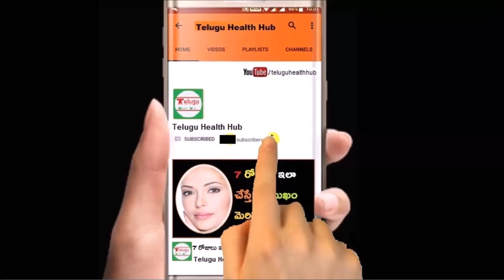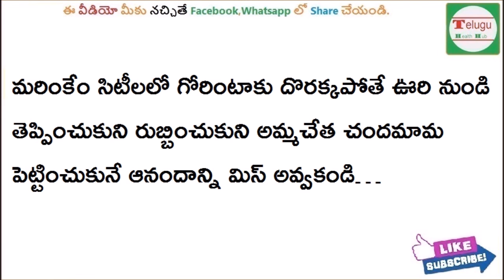ఆషాడ మాసంలో గోరింటాకు ఎందుకుపెట్టుకుంటారో తెలుసా | interesting facts gorintaku | ashada masam telugu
Subscribes Here